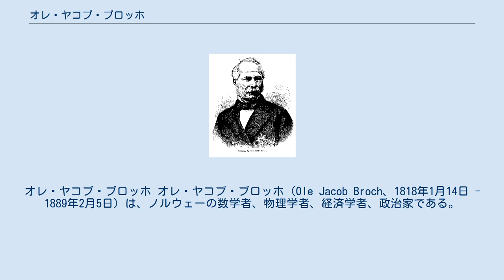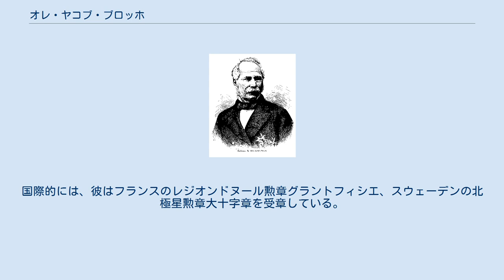オレ・ヤコブ・ブロッホ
オレ・ヤコブ・ブロッホ オレ・ヤコブ・ブロッホ（Ole Jacob Broch、1818年1月14日 - 1889年2月5日）は、ノルウェーの数学者、物理学者、経済学者、政治家である。
 ブロッホは、兵站部将校Johan Jørgen Broch（1791年-1860年）とJensine Laurentze Bentzen（1790年-1877年）の子として、フレドリクスタで生まれた。
弟は東洋学者のイェンス・ペーター・ブロッホである。
彼は早い時期に数学の才能を示し、クリスチャニア（現在のオスロ）で学んだ後、国外へ遊学した。
パリ、ベルリン、ケーニヒスベルクでの研究を通して、彼は光学と統計学にも興味を持った。
 ノルウェーに戻った後、彼は友人であり同僚のハートウィグ・ニッセンと協力して、1843年に自然科学と現代語を重視したハートウィグ・ニッセン学校を設立した。
1847年に博士号を修得した後、彼はニッセンと仕事をするために辞任した大学の地位に戻った。
 彼はまた、陸軍士官学校で教鞭をとり、1847年にスカンジナビア初の生命保険会社であるヤンシーデを設立した。
 ブロッホはクリスチャニアの地方政治家として政界入りし、1862-69年に議会で市を代表した。
1869年に、彼はフレデリック・スタングの第1次内閣で海軍大臣に任命された。
 1871-72年にストックホルム国務院評議員に就任した後、1872年に海軍大臣に戻った。
彼は、政府閣僚の議会への干渉についての同僚との意見の違いにより辞任した。
その後、彼の関心は国際的な仕事に変わった。
 彼は1879年にフランス・セーヴルにある国際度量衡局のメンバーに、1883年に局長になった。
この仕事はブロッホの人生の大部分を占めていたが、1884年に彼はノルウェーに、内閣を立ち上げるために呼び戻された。
クリスチャン・ホーマン・シュバイガードの4月閣僚会議の崩壊を引き起こした憲法的危機により、新たな首相の要求がもたらされた。
ブロッホは組閣に失敗し、フランスに戻り、数年後に死亡した。
 ブロッホは科学的、政治的な仕事でいくつかの栄誉を受けた。
彼は1849年にノルウェー王立学術院の会員となり、1879年に聖オーラヴ勲章大十字章を受けた。
国際的には、彼はフランスのレジオンドヌール勲章グラントフィシエ、スウェーデンの北極星勲章大十字章を受章している。
 スヴァールバルの北東島の北にあるブロッコイア島は、彼の名にちなんで名づけられている。